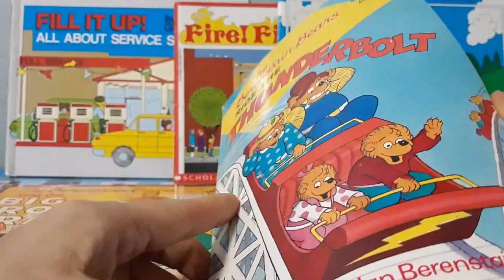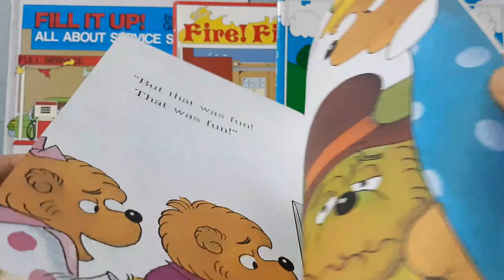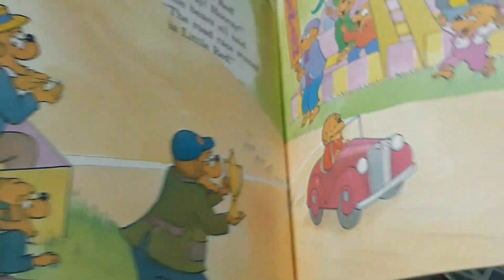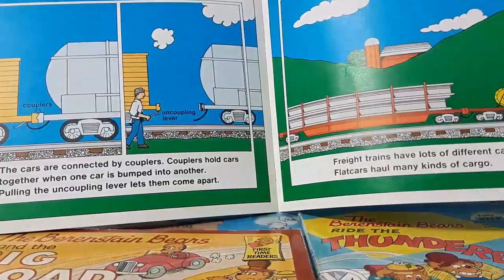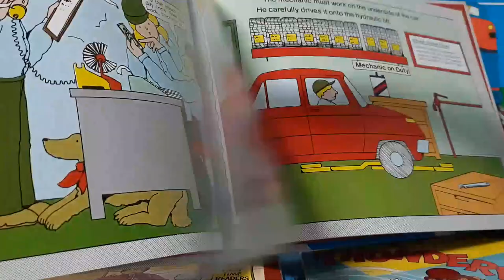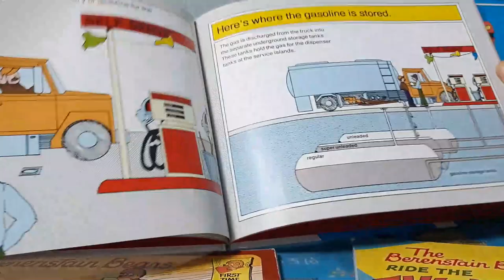[영어동화책 읽어주기] Things That Go(2) 탈것들 Richard Scarry and Gail Gibbons 재미있는 차책들과 실사를 설명한 좋은 책 소개 합니다.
Richard Scarry's Busy World 책은 볼 것이 많아 아이들에게 사랑받는 책이자 차들에 대한 관심 책으로도꼽히고요,
Gail Gibbons 님은 사실을 그려 놓은 실사 책으로 아주 제가 좋아하는 작가님인데요. 두 분의 차를 소재로 한 좋은 책 소개 해드립니다.